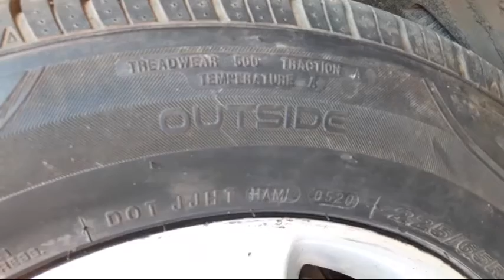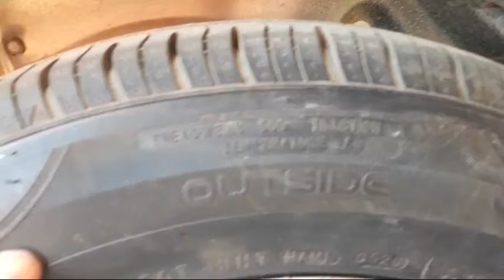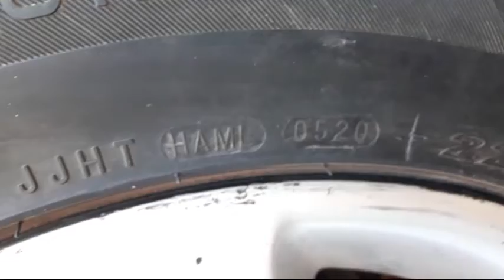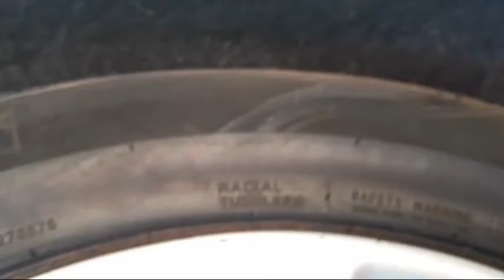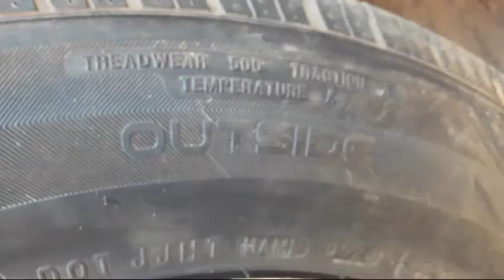qual melhor pneu